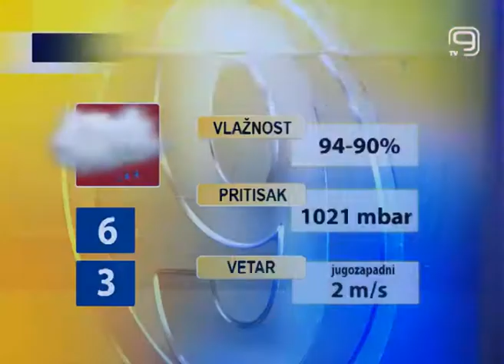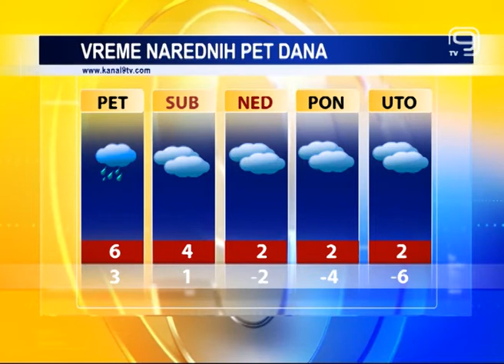TV KANAL 9, NOVI SAD: VREMENSKA, AGRO I BIOPROGNOZA, 11.01.2018.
U našem gradu danas oblačno vreme sa kišom. I narednih dana biće tmurno, prohladno i bez snega koji bi obradovao naše najmlađe sugrađane.